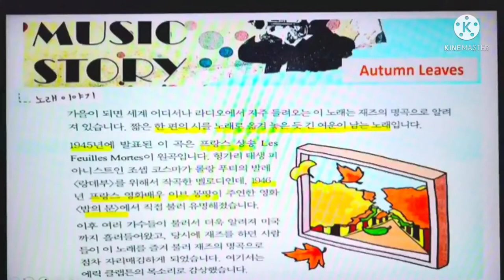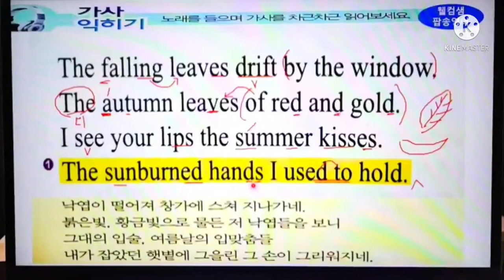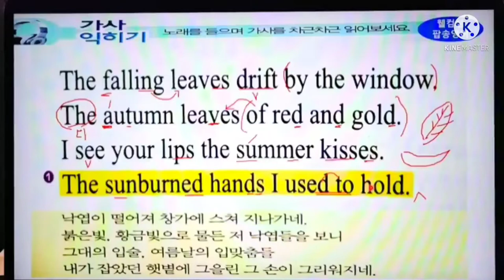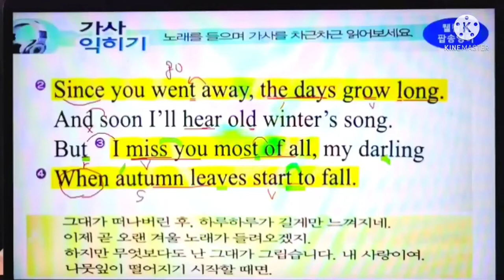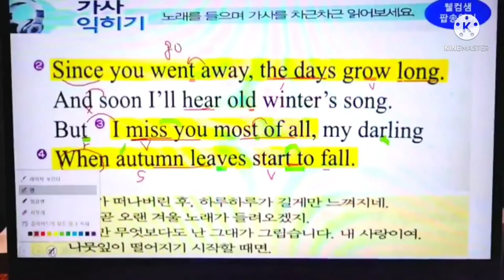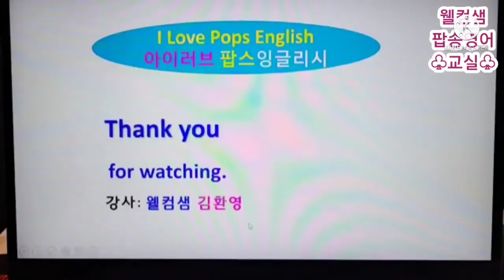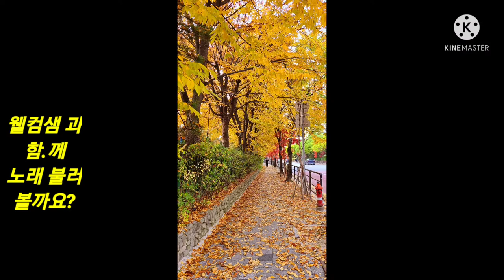[팝송명곡 배우기] Autumn leaves 가사, 발음심층강의 20분, 웰컴샘 팝송영어교실, 아이러브 팝스잉글리시 29과, 저자직강, 웰컴샘영어 TV, 가을팝송 명곡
영어공부추천영상 무료사이트~웰컴샘TV
매일 영어회화에 자주쓰이는 주옥같은 영어표현을
오늘도 배워 볼까요? [오늘의 영어한마디]

꼭 큰 소리로 따라해 보고,
배우고 익힌것은 꼭 [댓글]에 한번 써보세요.